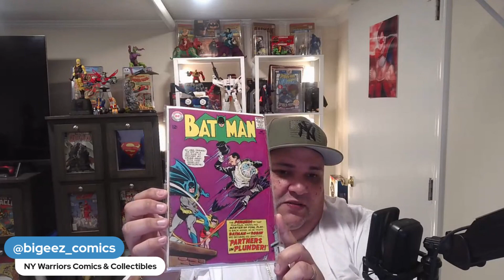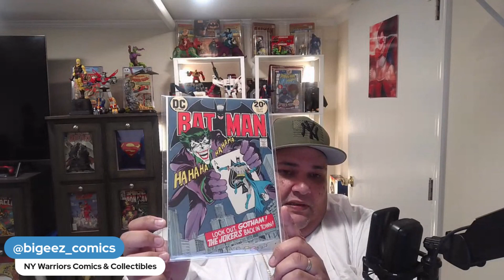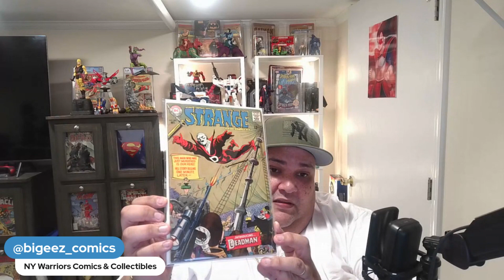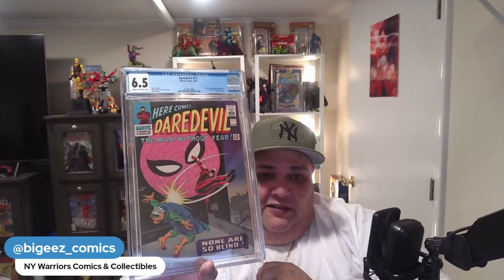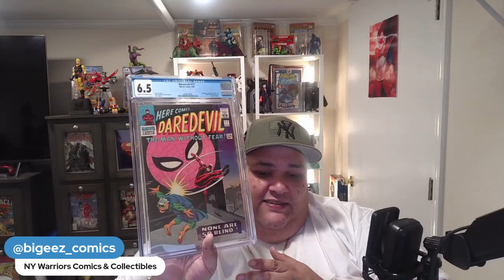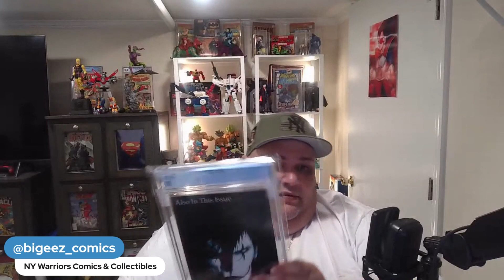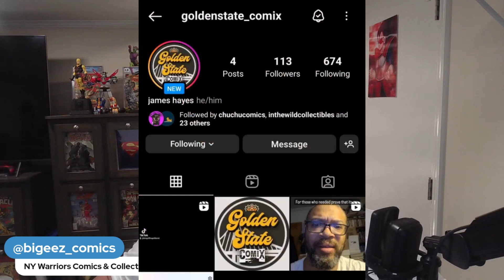Comic Book Haul / Silver age / Key issues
Follow @thegeekyswagshop on IG.

Follow JokerM21 on IG @joker_m21